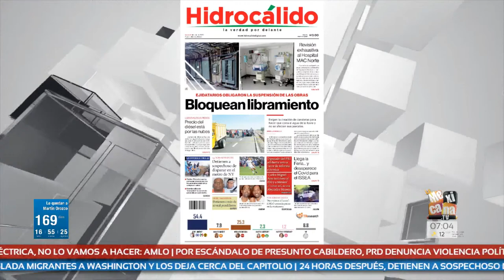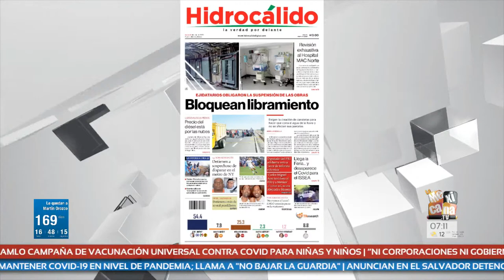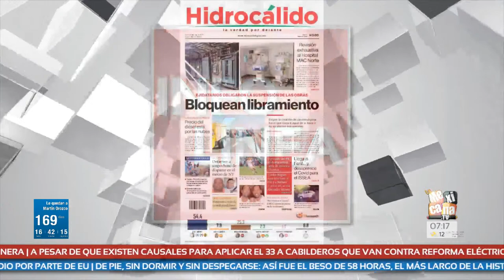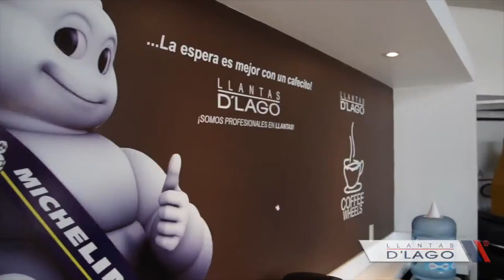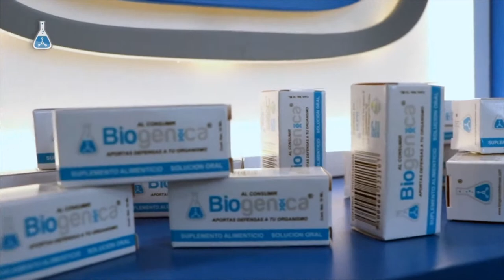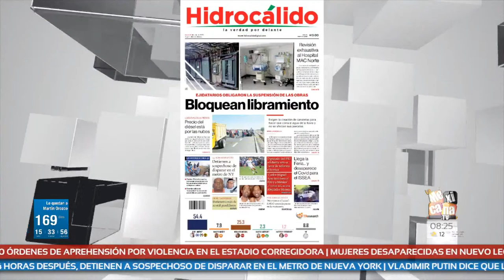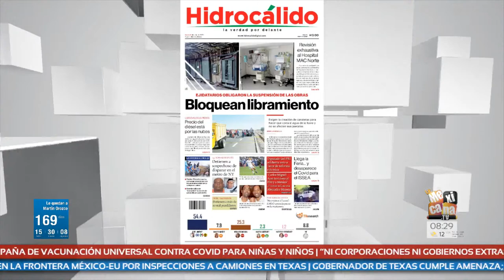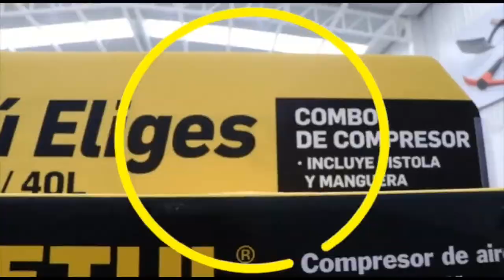INFOLINEA Con Lucero Álvarez Jueves 14 de Abril del 2022